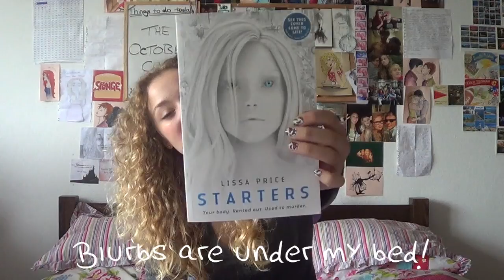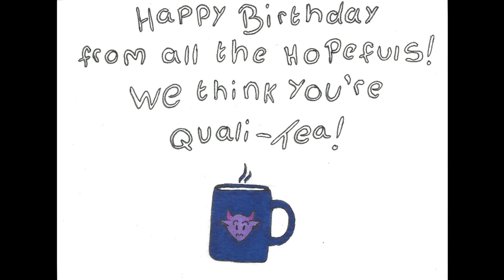The October Club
Will you take the challenge??

THE BLURBS!

Starters
In a future Los Angeles, becoming someone else is now possible. Sixteen-year-old Callie discovers the Body Bank where teens rent their bodies to seniors who want to be young again. But when her neurochip malfunctions, she wakes up in the mansion of her rich renter and finds she is going out with a senator's grandson. It's a fairy-tale new life, until she discovers her renter's deadly plan.

Why We Broke Up
This i the box, Ed.
Inside is everything
Two Bottle Caps, a movie ticket from Greta in the Wild , a note form you, a box of matches, your protractor, Joan's book, the stolen sugar, a toy truck, those ugly earrings, a comb from the motel and the rest of it. This is it, Ed. The whole story of why we broke up.

Q: A Love Story
When out hero meets Q, one Monday morning at a cinema in New York City, he has met the love of his life. Their romance quickly blossoms: in the row boats of Central Park, on the miniature gold courses of Lower Manhattan, under a pear tree in Q's inner-city Eden. Nothing, it seems, can disturb the lovers or prevent their approaching wedding. Until one day a man claiming to be our hero's future self tells him he must leave Q...

Attachments
It's 1999 and for the staff of one newspaper office, the internet is still a novelty. By day, two friends, Beth and Jennifer, spend their hours secretly emailing each other, discussing in hilarious detail every aspect of their lives, from love troubles to family dramas. And by night, Lincoln, the shy, lonely IT guy, has to spend his hours reading every exchange.
At first their emails offer a welcome diversion, but the more he reads, the more Lincoln finds himself falling for one of them. By the time he realises just how head-over-heels he is, it's too late to introduce himself!
But after a series of close encounters, Lincoln finally decides to muster the courage to follow his heart...and find out whether there really is such thing as love before first sight!